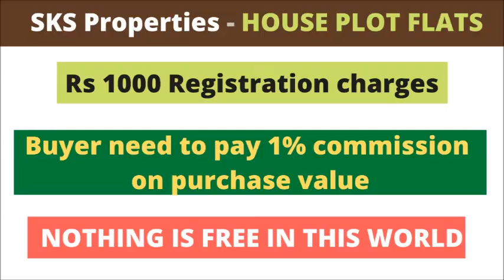2375 SFT FLAT FOR SALE @ JUBILEE HILLS